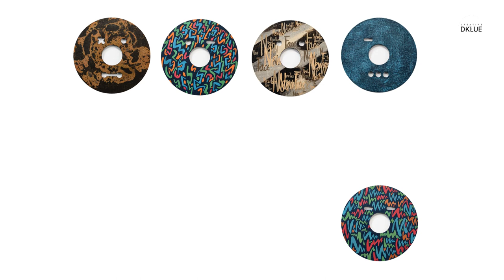(개인전) / 이정엽 solo exhibition (DKLUE)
NEWFACE
이정엽(DKLUE)개인 전시회
나무를 기반으로 옻칠을 현대적인 구성의
한 요소로 사용하고 있으며 이번 작품의 주제는 NewFace이다.
인간관계에서 원하든 원하지 않든 마주치는 새로운 얼굴들
다양한 표정의 얼굴은 첫 만남의 보여지는 외형적인 모습이며
다양한 표현 기법은 만남 후 느껴지는 내면의 모습을 담았다.
어제 또는 오늘 우리는 그 누군가에게는 NewFace이다.
차를 마실 때 사용하는 차판(퇴수잔)과 스툴, 거울에
삼베와 옻칠로 NewFace 의미를 담았다.

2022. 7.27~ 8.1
KCDF 갤러리  (3전시실)
서울 종로구 인사동11길 8